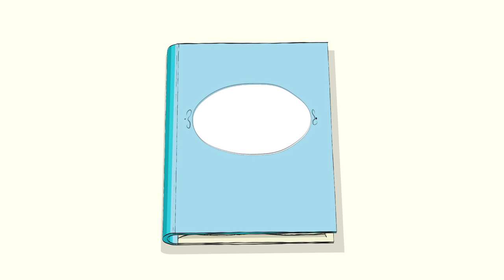Roald Dahl on Film - season trailer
Trailer created by Rough Collie, music by Tom Raybould

Film Hub Wales (FHW) aims to bring more films, to more people, in more places around Wales.

We are one of eight Film Hubs around the UK formed in 2013 as part of the ground-breaking initiative BFI Film Audience Network (FAN). You’ll find other hubs in London, the Midlands, NI, the South West, Scotland, the North and the South East, who we work with on UK wide film initiatives.

We work with over 250 Welsh cinemas, arts centres, community venues, societies, festivals and wider film practitioners to develop inventive and inclusive ways for all people in Wales to access British independent and international cinema. Chapter (Cardiff) are the Film Hub Lead Organisation (FHLO) for Wales, with the mission to work in partnership with members across Wales, the UK and Europe, to bring new film experiences to audiences across the nation and beyond.

Nod Canolfan Ffilm Cymru (FHW) ydy darparu rhagor o ffilmiau, i ragor o bobl, mewn rhagor o leoedd o amgylch Cymru.

 Rydym yn un o wyth Canolfan Ffilm o amgylch y DU a ffurfiwyd yn 2013 fel rhan o’r fenter flaengar Rhwydwaith Cynulleidfa Ffilm (FAN) BFI. Mae’r canolfannau eraill yn Llundain, Canolbarth Lloegr, Gogledd Iwerddon, De Orllewin Lloegr, yr Alban, Gogledd a De Ddwyrain Lloegr, ac rydym yn gweithio gyda nhw ar fentrau ffilm DU gyfan.

Rydym yn gweithio gyda dros 250 o sinemau, canolfannau celf, lleoliadau cymunedol, cymdeithasau, gwyliau ac ymarferwyr ffilm ehangach yng Nghymru i ddatblygu dulliau dyfeisgar a chynhwysol i bobl ar draws Cymru gael mynediad i sinema annibynnol Prydeinig a rhyngwladol. Chapter (Caerdydd) ydy’r Corff Arwain Canolfan Ffilm (FHLO) yng Nghymru gyda’r genhadaeth o weithio mewn partneriaeth gydag aelodau ar draws Cymru, y DU ac Ewrop i gyflwyno profiadau ffilm newydd i gynulleidfaoedd ar draws y genedl a thu hwnt.